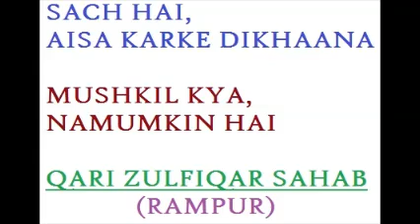NAAT - SACH HAI AISA KARKE DIKHAANA, MUSHKIL KYA NAMUMKIN HAI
BY QARI ZULFIQAR SAHAB (RAMPUR) AT IN SHA ALLAH MASJID, CHOHAN BANGAR, NEW SEELAMPUR, DELHI